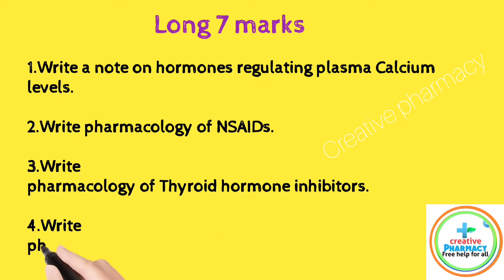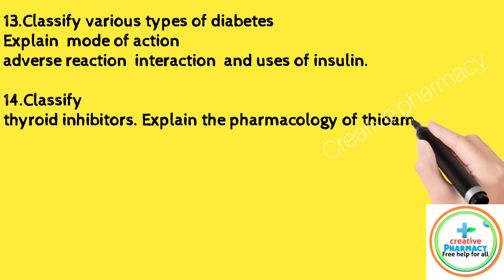Pharmacology 5th sem Important Questions || pharmacology 2 Most Important Questions || 7 Mark's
About us :- Creative pharmacy is a Youtube Channel, which provides you a free Video regarding b Pharmacy (Regular According to PCI)  important question free notes ,free books ,aktu papers  and also some tips which helps you in study so must subscribe and share with your friends

download aktu paper - creatyy.in and
𝐌𝐨𝐬𝐭 𝐢𝐦𝐩𝐨𝐫𝐭𝐚𝐧𝐭 𝐪𝐮𝐞𝐬𝐭𝐢𝐨𝐧'𝐬 𝐟𝐨𝐫 5𝐬𝐞𝐦 𝐞𝐱𝐚𝐦𝐢𝐧𝐚𝐭𝐢𝐨𝐧 2022-23

𝐁𝐲 𝐜𝐫𝐞𝐚𝐭𝐢𝐯𝐞 𝐩𝐡𝐚𝐫𝐦𝐚𝐜𝐲

𝐏𝐡𝐚𝐫𝐦𝐚𝐜𝐨𝐥𝐨𝐠𝐲 2

7 Mark's  questions